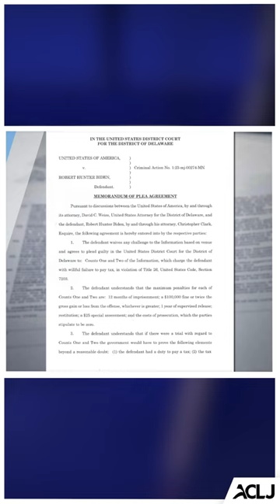Hunter’s Plea Deal Made Public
Hunter’s Woes Continue: Hunter Biden’s public embarrassment continues. Last week, Hunter Biden’s plea deal catastrophically fell apart while in court before U.S. District Judge Maryellen Noreika. The judge didn't approve the blanket immunity that Hunter would receive as a result of the plea deal. Now the documents from the plea deal have been released to the public, detailing the chief contributing factors to his failure to pay taxes and illegally owning a handgun. Such recklessness left Hunter “cash poor.” Will the Deep State continue to cover up Hunter's misconduct? The Sekulow team discusses Hunter’s failed plea deal, including the legal implications moving forward.